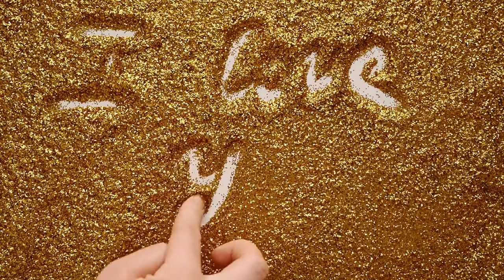EVERYTHING I TOUCH TURNS TO GOLD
GLITTERY GOLD GOLD GOLD GOLD GOLD GOLD GOLD GOLD GOLD MY GOLD SATISFYING VIDEO Gold is a chemical element with the symbol Au and atomic number 79, making it one of the higher atomic number elements that occur naturally. In a pure form, it is a bright, slightly reddish yellow, dense, soft, malleable, and ductile metal. Chemically, gold is a transition metal and a group 11 element
Where did gold get its name? Gold gets its name from the Anglo-Saxon word "geolo" for yellow. The symbol Au comes from the Latin word for gold, "aurum."
Gold is usually found embedded in quartz veins, or placer stream gravel. It is mined in South Africa, the USA (Nevada, Alaska), Russia, Australia and Canada.
ENJOY EVERY MOVEMENT WITH MORE EFFECTIVE TECHNOLOGY ..!
money,
money lisa,
money heist,
money purse,
money status,
money dance,
money game,
money heist status,
money 4k status,
money by lisa,
money quotes,
money kicks,
money plant,
money earning apps,
money lalisa,
money remix,
money yadav,
money nightcore,
money view loan,
money 3d,
money up,
money 50 cents,
money tiktok,
money affirmations,
money on my mind,
money videos,
pewdiepie vs t series,
david dobrik,
joe rogan,
james charles,
dantdm,snl,
game grumps,
asmr,music,
old town road,
billie eilish,
fortnite,
david dobrik,
joe rogan,
baby shark,
bts,
dantdm,
funny videos,
snl,
game grumps,
study music,
drake,
sml,
gmm,
queen,
cnn,
wwe,
lofi,
tati,
tyt,
nfl,
jre,
ufc,
memes,
cnn,
wwe,
lofi,

ENJOY EVERY MOVEMENT WITH MORE EFFECTIVE TECHNOLOGY ..! ఎంజాయ్ ఎంజాయ్ ఆనందించండి

Something you say to someone when you have given that person something and you want them to enjoy it.
To enjoy yourself is to feel happy because of a situation or an event in which you took part.

To feel happy because of doing or experiencing something:
1. We enjoyed the scenery.
2. I enjoyed your book very much.
3. Enjoy your weekend.
4. She liked her job because she enjoyed meeting people
I always enjoy a good laugh. నేను ఎల్లప్పుడూ మంచి నవ్వుని అనుభూతి పొందుతాను.